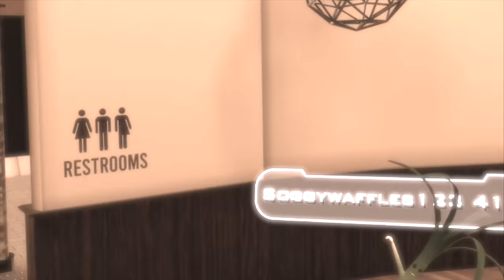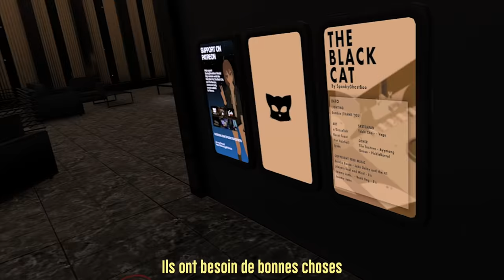LE RÉSEAU SOCIAL LE PLUS DRÔLE DU MONDE ! (VR CHAT #5)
Nouvel épisode de VRCHAT c’est toujours aussi incroyable. Merci à HTC de m’avoir envoyé des Vive Cosmos pour cette vidéo !

Montage : Diane Javelot